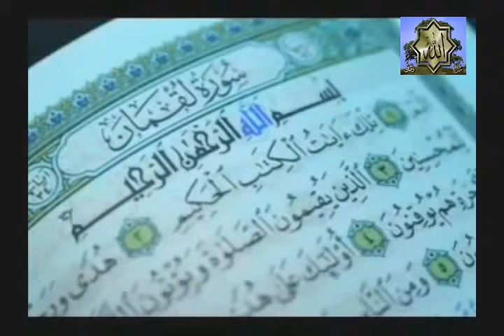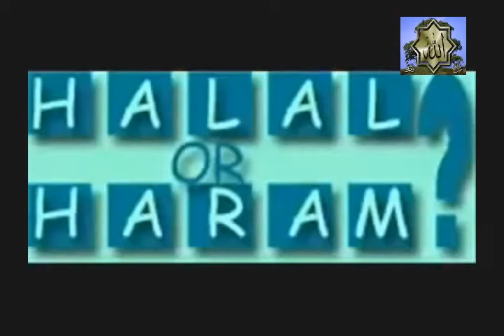Qayamat ki nishishniya aur dajjal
Islamic eschatology is the branch of Islamic theology concerning the end of history, known more formally as Yawm al-Qiyāmah (Arabic: يوم القيامة‎‎, IPA: [jawm ulqijaːma], "the Day of Resurrection") or Yawm ad-Dīn (يوم الدين, Arabic pronunciation: [yawm ud.diːn], "the Day of Judgment").[1] This is believed to be the final assessment of humanity by Allah: the annihilation of all life followed by its resurrection and judgment.

Though the time of the event is not specified, there are major and minor signs which (according to prophecy) are to happen at al-Qiyamah.[2][3] Many verses in the Quran mention the Last Judgment.[4][5]

The main subject of Surat al-Qiyama is the resurrection. The Great Tribulation is also described in the hadith and commentaries of the ulama, including al-Ghazali, Ibn Kathir, Ibn Majah, Muhammad al-Bukhari, and Ibn Khuzaymah.[6][7] The Day of Judgment is also known as the Day of Reckoning, the Last Day and the Hour (al-sā'ah).[8][9][10][11]

The hadith are more specific than the Quran, and describe twelve major signs of al-Qiyamah. At the time of judgment, terrible corruption and chaos will rule. Isa (Jesus) and the Mahdi are central characters in events near the time. The Mahdi will have established a seven year rule in Medina at which time Jesus will descend from Heaven and battle Masih ad-Dajjal (the Antichrist in Islam). They will triumph and liberate Islam from cruelty. These events will be followed by a time of serenity where people live according to religious values.[12]

Like other Abrahamic religions, Islam also teaches that there will be a resurrection of the dead followed by a final tribulation and eternal division of the righteous and wicked.[13] Islamic apocalyptic literature describing Armageddon is often known as fitna, Al-Malhama Al-Kubra (The Great Massacre), or ghaybah in Shī'a Islam. The righteous are rewarded with the pleasures of Jannah (Paradise), while the unrighteous are punished in Jahannam (Hell).